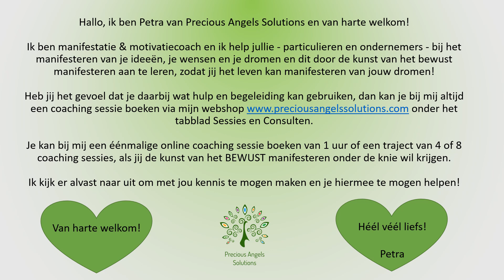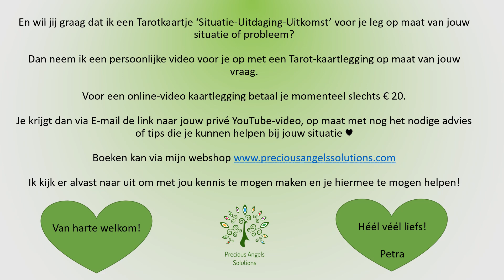Tarot-kaartlegging Situatie-Uitdaging-Uitkomst voor de week van 18 tot 24 september 2023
Hallo, ik ben Petra van Precious Angels Solutions. Ik ben manifestatie & motivatiecoach en ik help jullie, particulieren en ondernemers, bij het manifesteren van je ideeën, je wensen en je dromen en dit door de kunst van het bewust manifesteren aan te leren, zodat jij het leven kan manifesteren van jouw dromen!

Vandaag heb ik voor jullie 3 kaartjes getrokken voor een Tarot trekking "Situatie-Uitdaging-Uitkomst" voor deze week.  Véél kijk- en luisterplezier!

Wil jij graag een persoonlijke Tarotkaartlegging op maat van jouw situatie of probleem boeken, dan kan dat altijd via mijn onder het tabblad Sessies en Consulten of hier meteen de rechtstreekse

Of als je liever meteen de betaling uitvoert zonder door de webshop-betalingsprocedure te gaan, kan je ook betalen via deze Paypal
(vergeet dan zeker niet de gewenste Tarot-kaartlegging te vermelden en je E-mailadres).

Dan neem ik voor jouw een privé YouTube-video op, enkel zichtbaar en privé voor jou alleen. De link bezorg ik je dan per E-mail en voor deze persoonlijke reading  “Situatie-Uitdaging-Uitkomst” betaal je momenteel slechts € 20,00 dus wees er snel bij zou ik zeggen.

Ook een legging Verleden-Heden-Toekomst behoort tot de mogelijkheden.

Alvast een hele fijne dag en tot de volgende reading op mijn YouTube-kanaal!

Daaag!

♥ Liefs, Petra ♥
Precious Angels Solutions